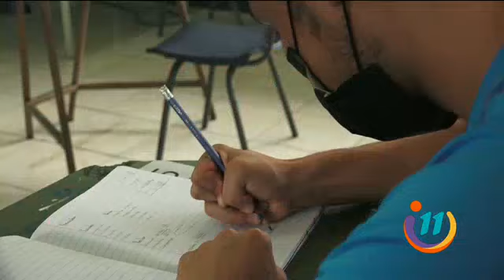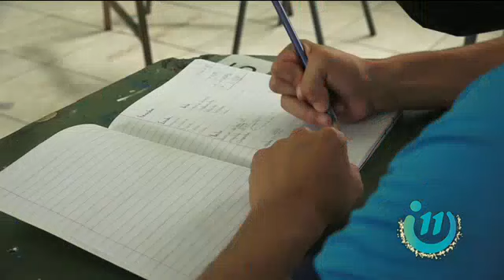Para este nadador no hay límites: Realiza este deporte con una pierna menos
Si está pasando un momento de dificultad conoce a este increíble personaje. Aprendemos de este gran nadador que nos demuestra que cuando uno quiere nada lo detiene.